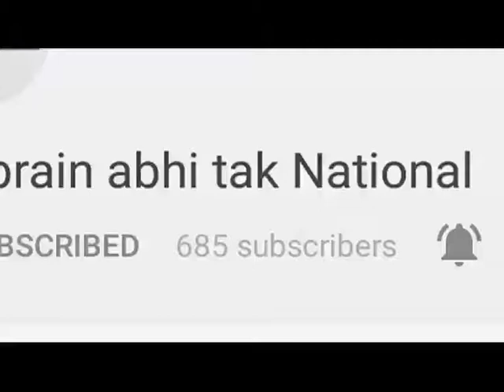तेंदुए ने हमला कर युवक को किया घायल || Khabrain Abhi Tak Live